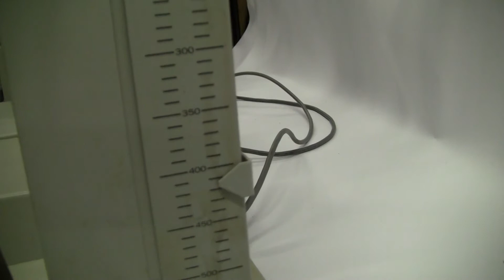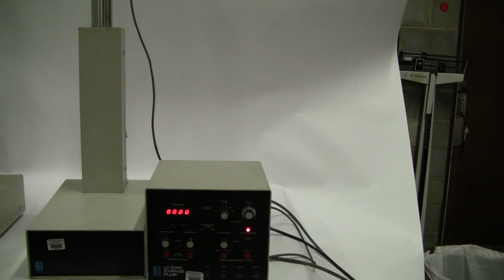Isco High Pressure Syringe Pump, Model LC 5000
For sale from " " - Isco High Pressure Syringe Pump, Model LC 5000, with pump controller ( 02151))*AS IS* No Warranty. Two identical units are included. These units do not work but are included as parts items.